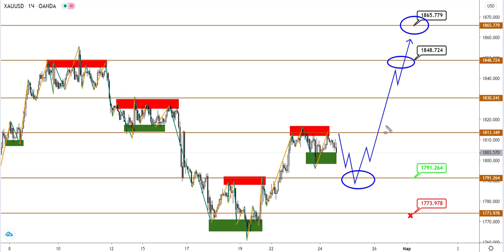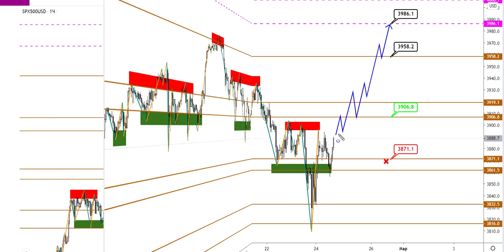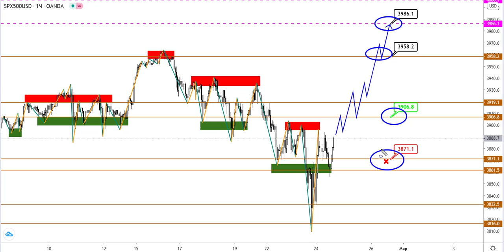Технический анализ XAUUSD и S&P500 от (24.02.2021)